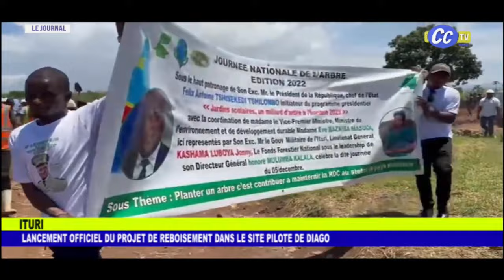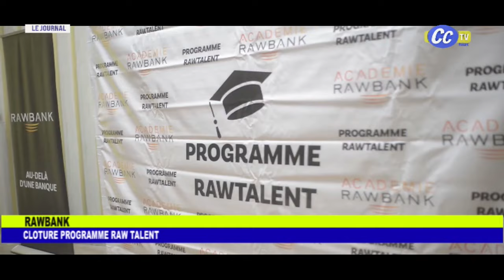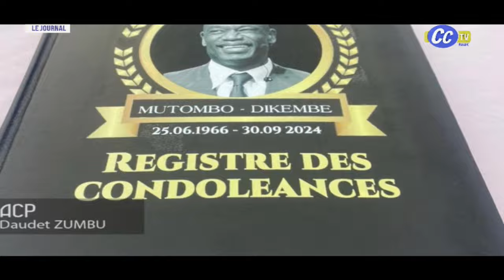JOURNAL TELEVISE DU 09 10 2024